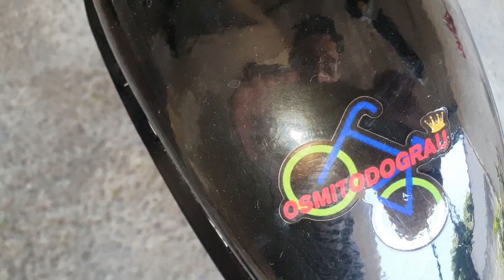LIGANDO A MOTORIZADA DE 10 REAIS DEPOIS DE UM TEMPO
{ VLW }